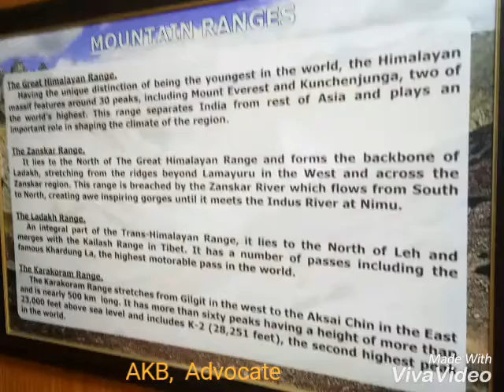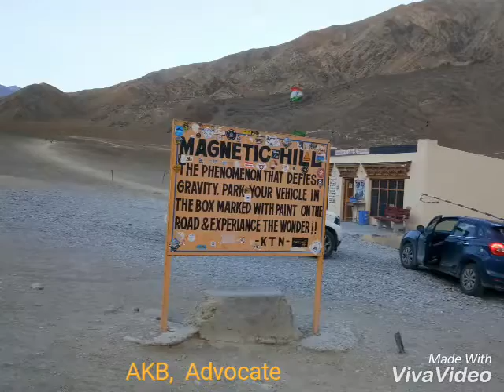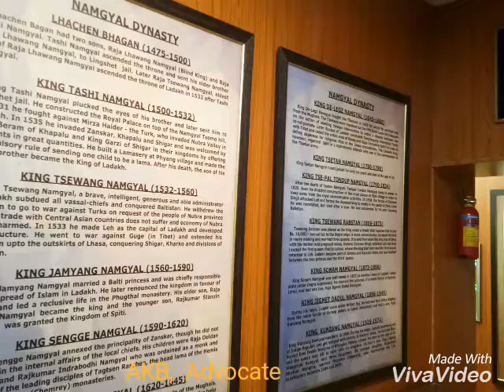Special Collection of Leh-Ladakh Trip 2018... 3... AKB, Advocate